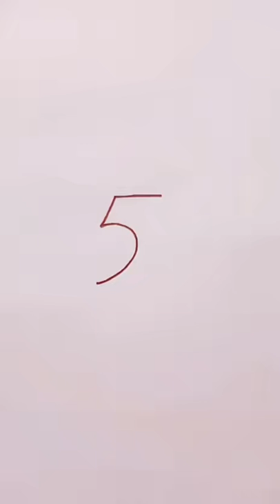26 July 2021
Live NDM:@Live NDM(O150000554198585) @Snack Live Official(O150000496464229) @User m azan_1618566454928(O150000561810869) @Next Door Mall(O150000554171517) @Duaa Khann(O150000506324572)